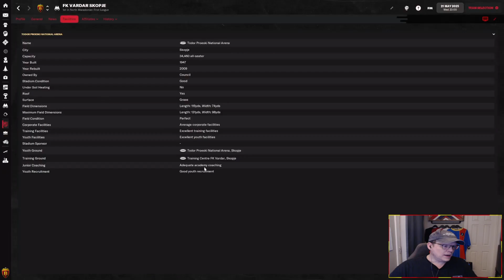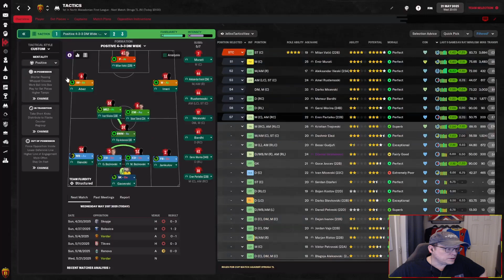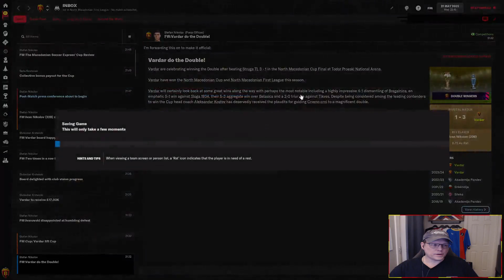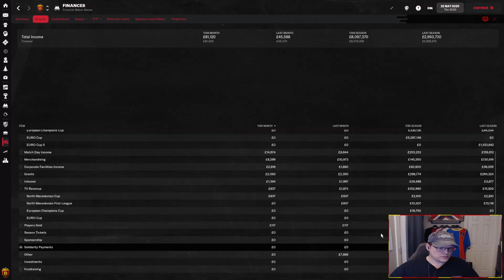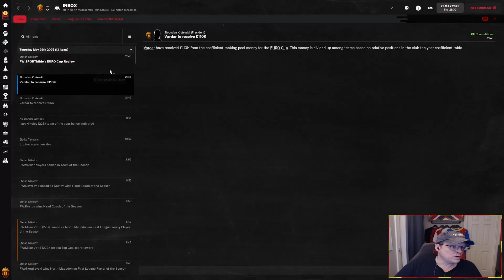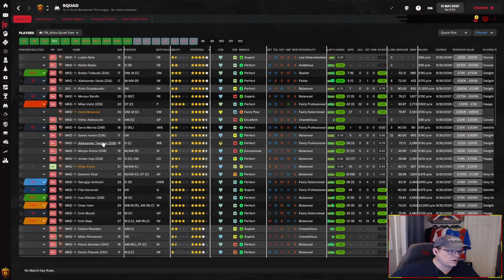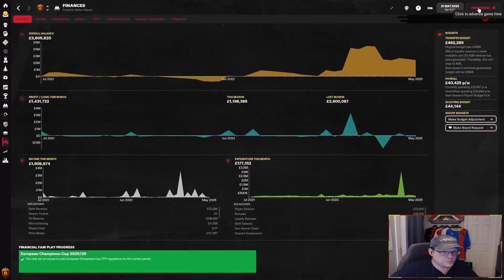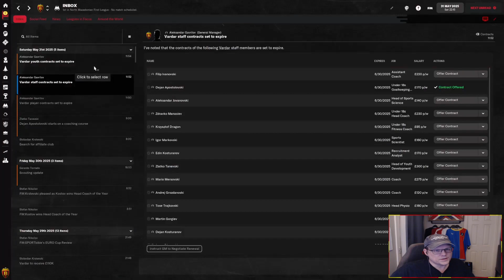FM22 | AND ALEXANDER WEPT | EP 30: ENDING ON A HIGH | FK VARDAR | FOOTBALL MANAGER 22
Having clinched the League, we now have an opportunity to win the Macedonian Cup again.  When that game is complete, we will take a look at the team at then end of the season, and discuss what next seasons team is going to look like.